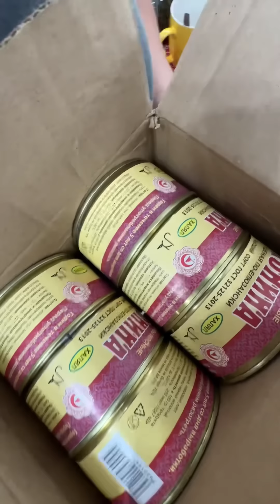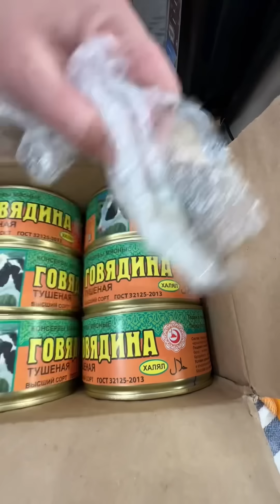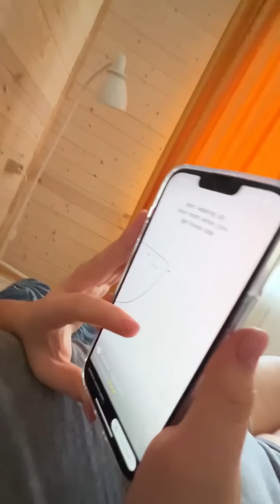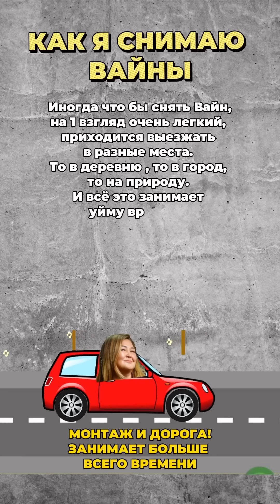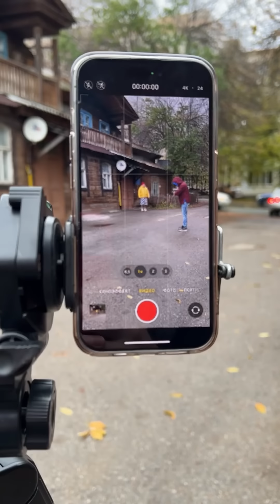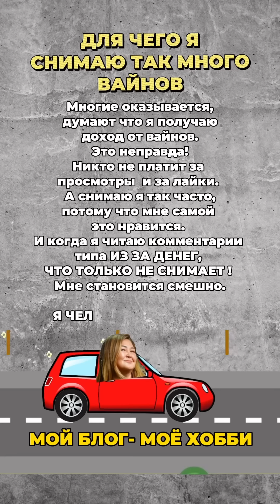Будни Башкирской домохозяйки 😁